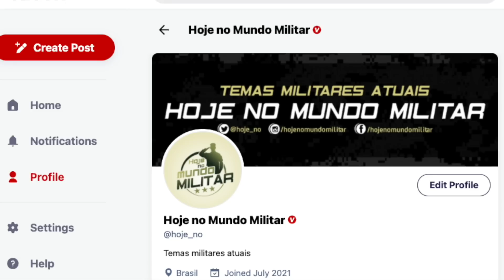"Em 9 meses gastamos 13 anos de produção de Stinger e 5 anos de Javelin" - Estoque no limite!